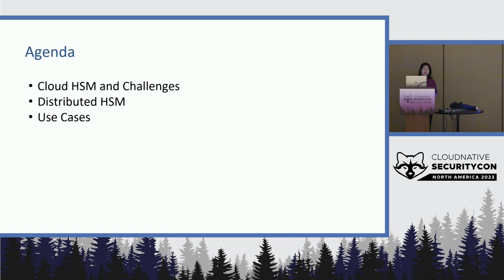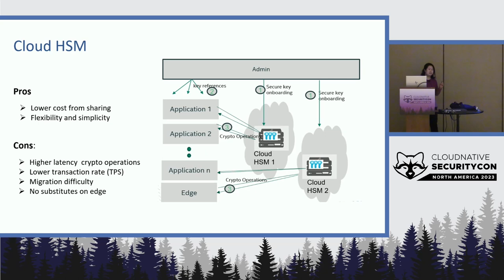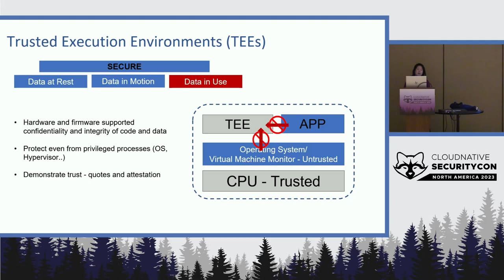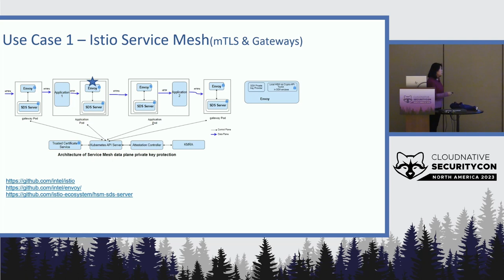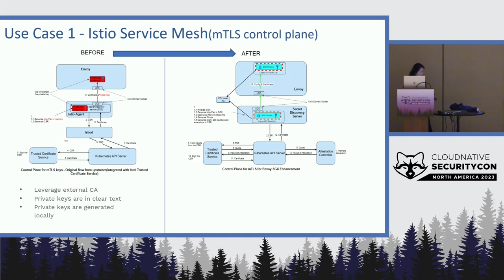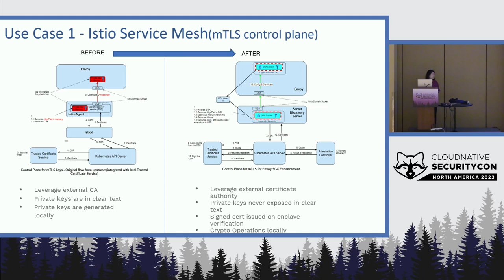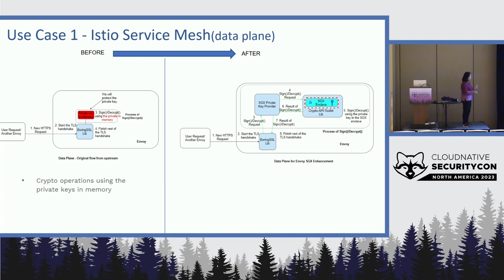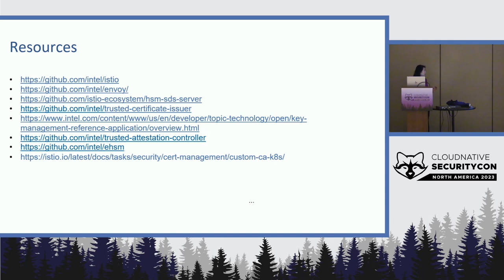Security++: Hide Your Secrets via a Distributed Hardware Security Mod... Iris Ding & Malini Bhandaru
Security++: Hide Your Secrets via a Distributed Hardware Security Module - Iris Ding & Malini Bhandaru, Intel

Cloud hardware security module (HSM) provides cloud-based services to host encryption keys and perform cryptographic operations inside HSM. It can improve the security level of your services. However, it also brings performance challenges for users since cryptographic operations are handled remotely in HSM. Distributed HSM is a solution that satisfies both security and performance requirements. It provides both remote and local HSMs for users and can be hosted on Cloud, on-premise and on edge. Cryptographic operations can even be performed in the same node with the service. In this talk we walk you through how distributed HSM works and showcase some typical user cases.